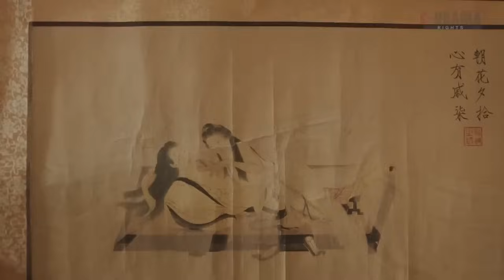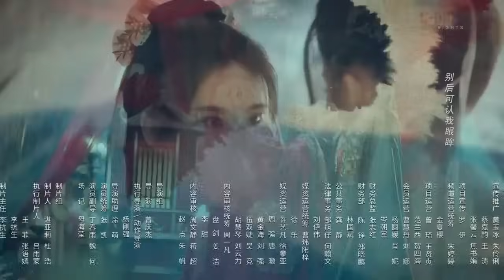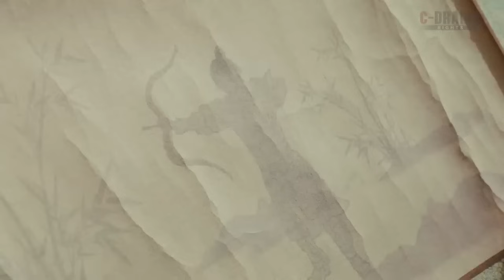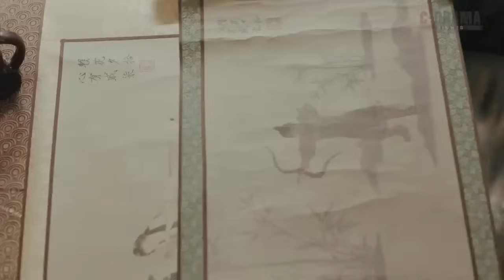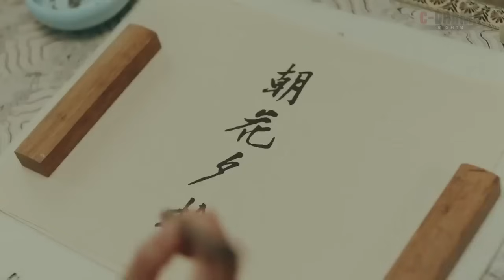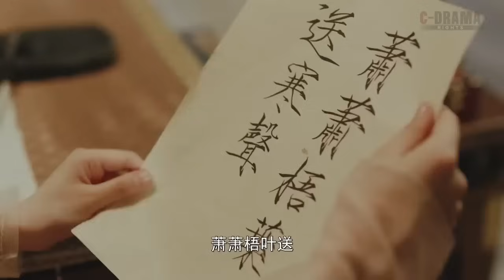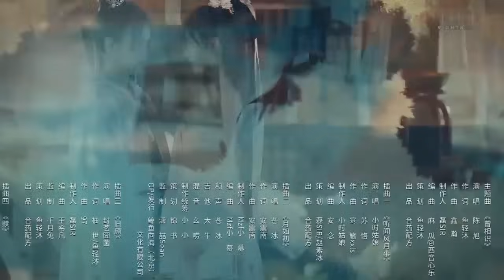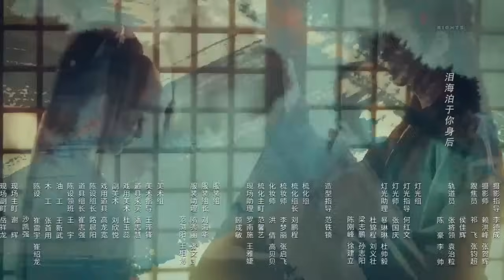傲嬌將軍和他的傻白甜小嬌妻【虛顔】下集#虛顏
👩🏻‍🤝‍👩🏻《虛顏》
題材：古裝/情感/輕懸疑
主演：柯穎、丞磊、王澤軒、宋昭藝
劇情簡介：
善良女畫師十七被相國府千金沈沁換臉，替她嫁入將軍府，反而遇到舊時心上人蕭寒聲，雖此時的自己頂著別人的臉無法相認，可兩人的真心卻不可抵擋的逐漸加深. 另一邊，沈沁寧願捨棄容顏，耗費心機也只為守護與寧王的愛情，卻逐漸朝著不可預期的走向發展. 君臣過招，成敗幾何，雙姝對智，顏假情真……
Name:A Familiar Stranger
Genre:Romance,Costume,Light-suspense
Cast: Ke Ying, Cheng Lei, Wang Ze Xuan, Song Zhaoyi.
Synopsis: Virtuous painter Shiqi is forced to exchange her face with the daughter of prime minister Shen Qin, and marry into the general mansion for her. Accidently Shiqi encounters Xiao Hansheng, who is her ex-lover, although right now she is wearing the face of others, the chemistry between the two people cannot withstand deepening. On the other side, Shen Qin would rather abandon her beautiful appearance to guard only with the love of Emperor Ning, but gradually the reality toward the unexpected.